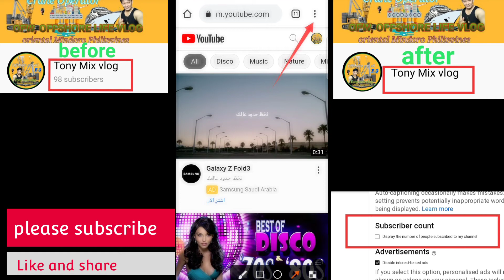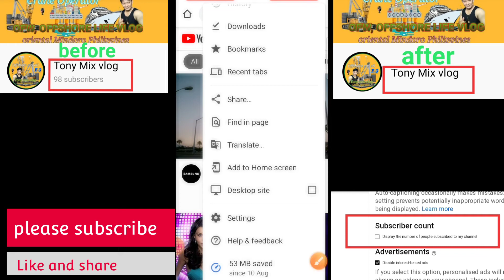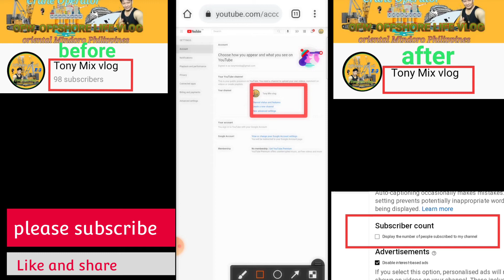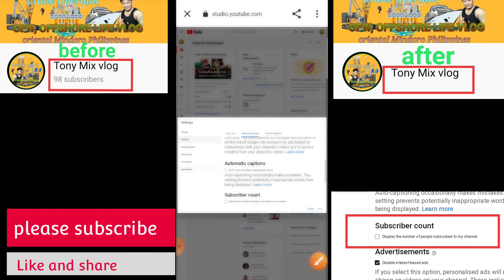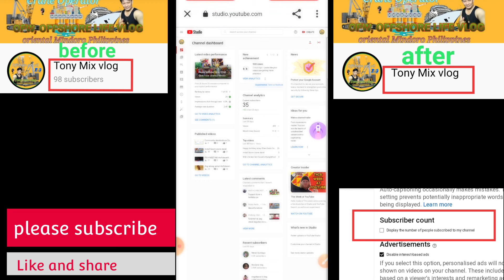HOW TO HIDE AND UNHIDE YOUR SUBSCRIBERS COUNT (TAGALONG TUTORIAL)